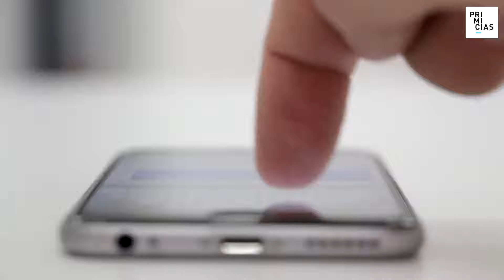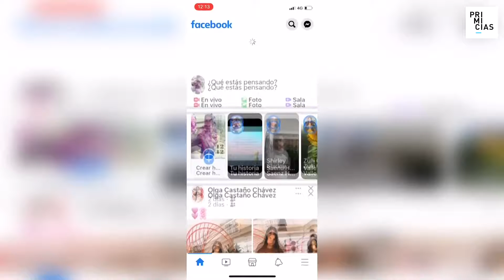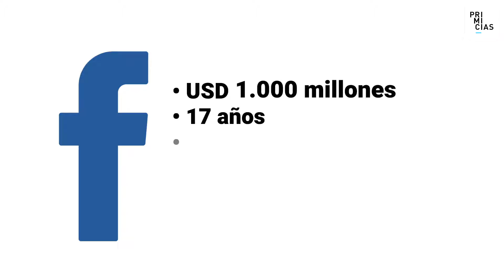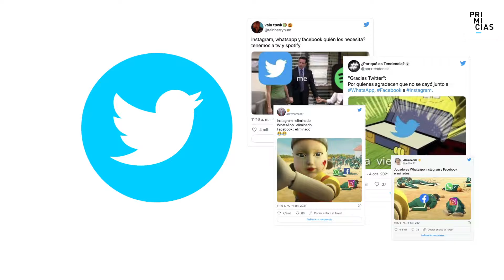Las lecciones que dejó la caída de Facebook en el comercio global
En el mundo, 3.500 millones de personas usan Facebook, Instagram y WhatsApp para comunicarse y para operaciones de negocios a través de publicidad y promoción.